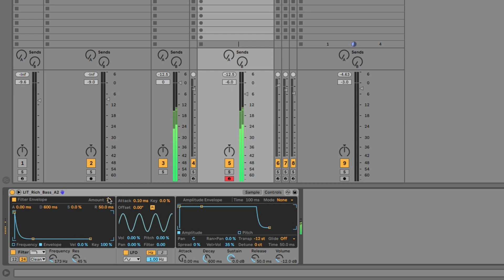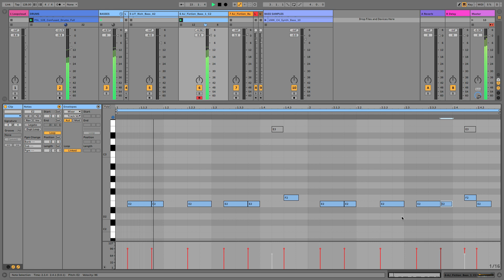Bassline Techniques #1 - Rhythm Basics & Varying the Groove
The first half of an exclusive member's tutorial, including a load of advice on making your basslines more engaging.

The Membership gives you instant access to our complete collection of courses, for learning to produce music with the best-certified instructors and professional artists online. Become a student of Producertech’s head tutor Rob Jones.

ABOUT PRODUCERTECH
Producertech first formed in 2009 with the launch of our first website Live Courses, featuring Ableton Live courses by certified trainer Rob Jones. After many subsequent websites and courses, we now have a single online school with a wide range of titles on most major software and areas of music production. Our mission is to deliver high quality and easy to follow tutorials that teach how to make electronic music in any style, brought to you by the best producers and instructors from around the world.